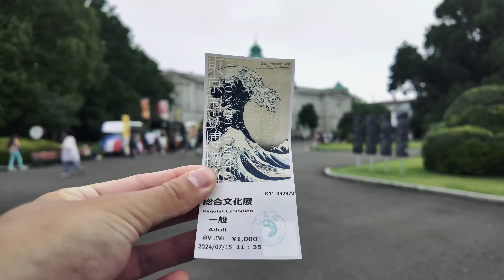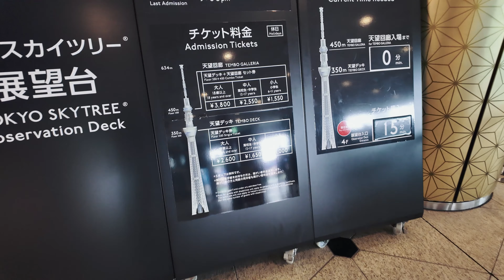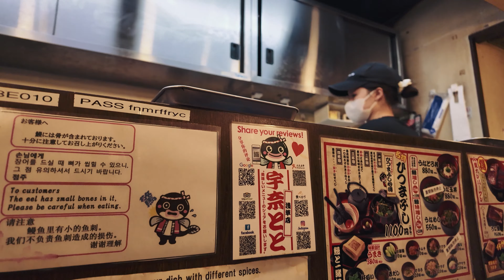PodróżePoMaturze #28 TOKIO i Shibuya!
Po ponad 2-tygodniowym objeździe Japonii czas na stolicę, czyli Tokio. Jedno z największych miasta na świecie, dodatkowo niesamowicie rozwinięte, myślę, że będzie fajnie :)

🐱‍👤 KIM JESTEM?
Zapraszam was do mojej solo podróży po maturze. Mam 18 lat i w tym roku zdawałem maturę, po której postanowiłem udać się na wyprawę życia. Obecnie mam odwiedzonych 81 krajów.